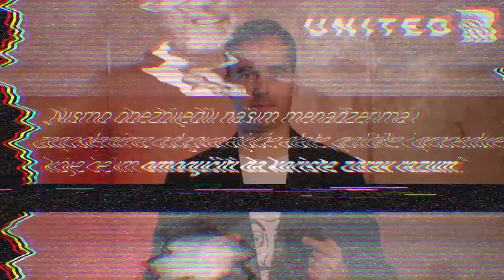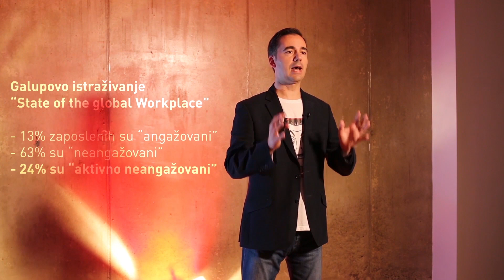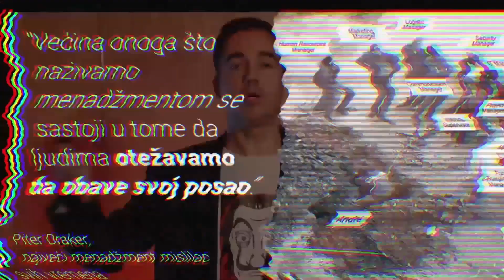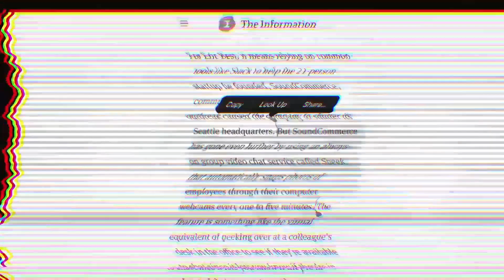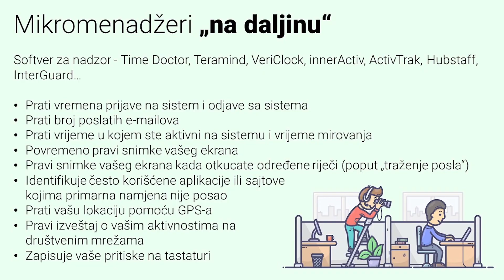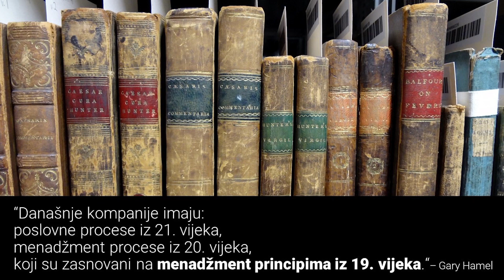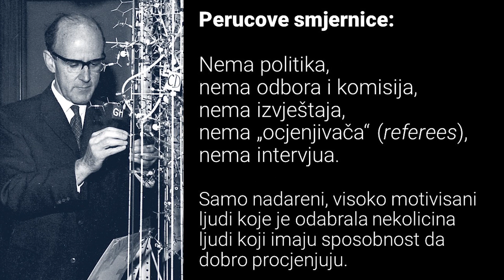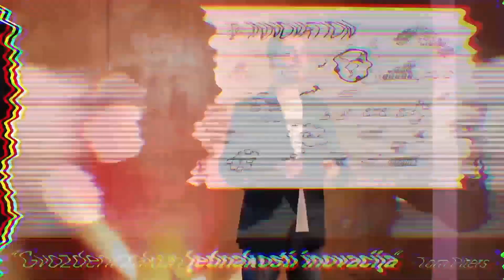Predavanje Vladimir Vulić - “Restrukturiranje organizacije za “novu normalnost”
Predavanje: “Restrukturiranje organizacije za “novu normalnost”” Vladimir Vulić - Poslovni forum menadžera Bijeljina 2020